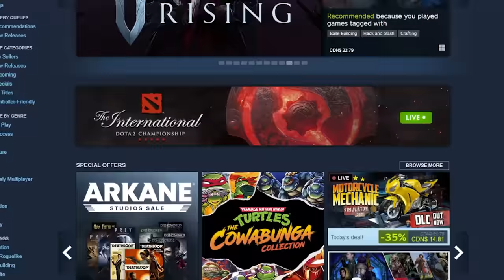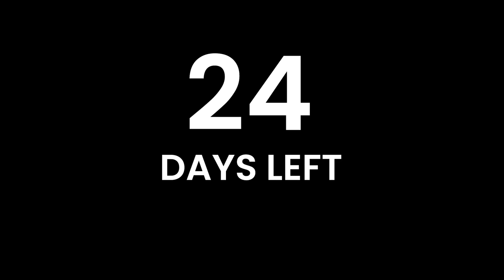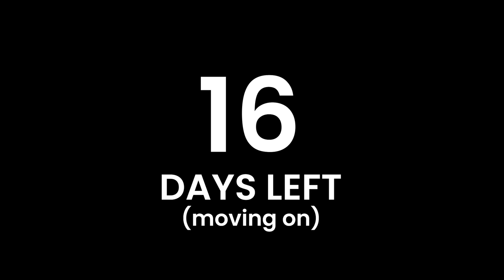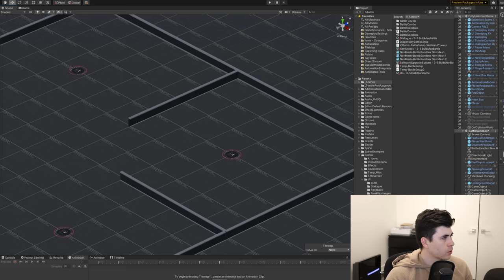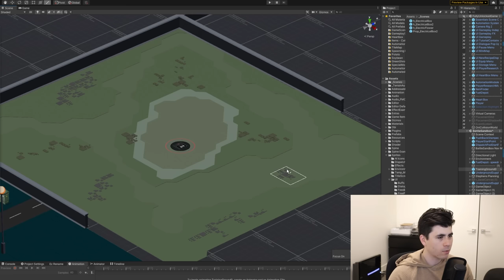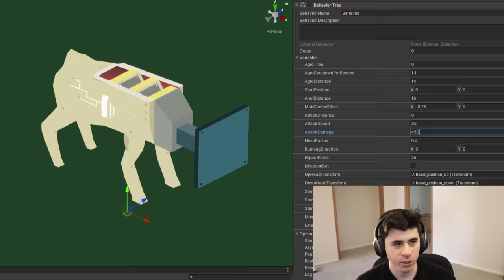Adding Combat to my Automation Indie Game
Play Atrio Jan 10!

Big Shoutout to my dog @n8dev for helping me edit this video.

Longer Description:
We've been making a survival meets automation game called Atrio: The Dark Wild in the Unity Game Engine for the last 4 years. It's kind of like factorio meets don't starve, maybe a little bit of Minecraft, and it's finally coming out on Steam January 10. And don't forget, if you buy the game on release, you'll get the live laugh love item! Don't miss out.

About:
Hey! We're Isto Inc., a three-man team working on our survival meets automation game, Atrio: The Dark Wild. This is our vlog where we show off the progress. We typically try to post once a month, but don't quote me on that